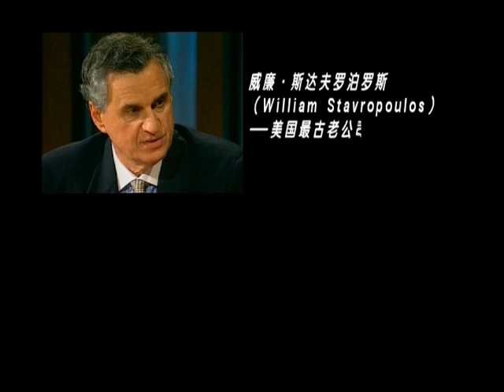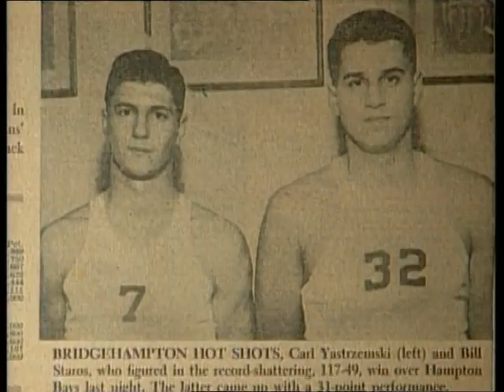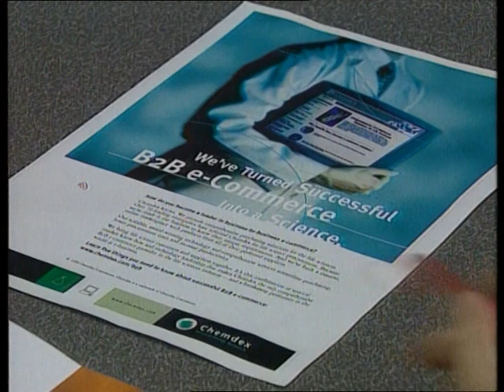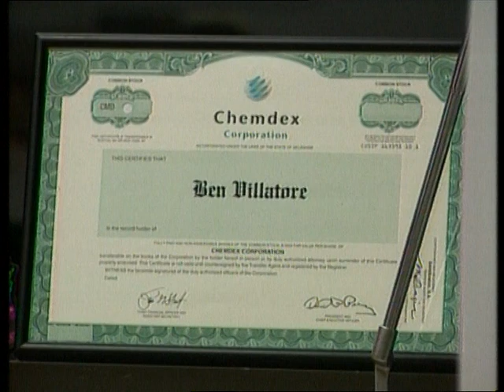CEO Exchange in Chinese 2-1